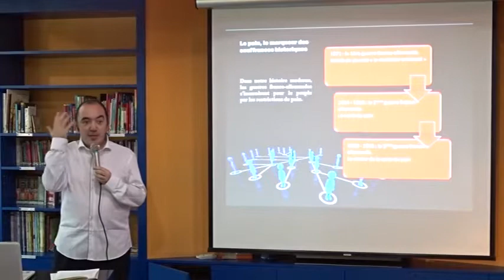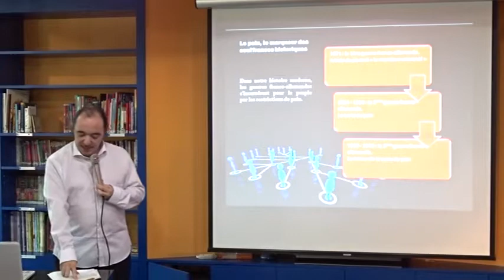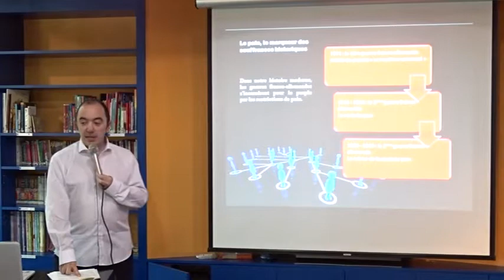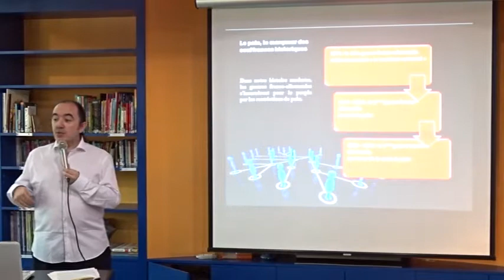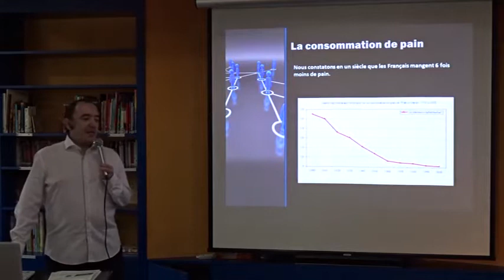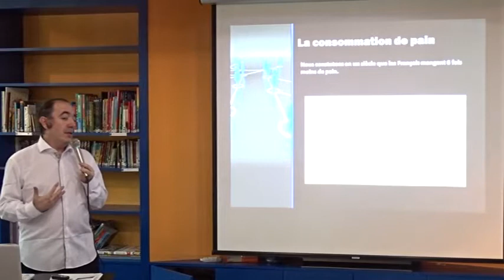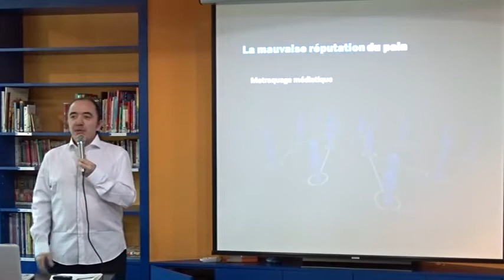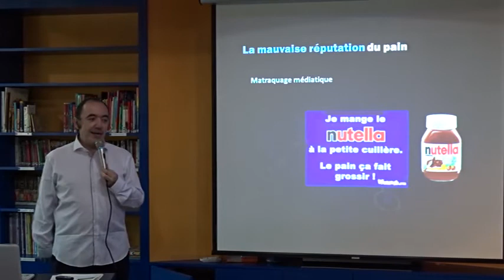AFT - Conférence “Le consommateur de pain en France et à Taïwan” - 4/9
Conférence organisée par l'Association des Français de Taiwan et l'Alliance Française de Taipei.

Une étude socio-historique et une enquête anthropologique de terrain.

Nous vivons à l’heure de la globalisation. Les produits nationaux traversent le monde et arrivent à s’intégrer dans les habitudes de populations qui jusque-là ne le connaissaient même pas ou peu.
Nous traiterons l’exemple du pain, qui de symbole de l’alimentation française entre progressivement dans les repas taïwanais. Cette Recherche se situe dans le domaine anthropologique et a deux objectifs : comprendre le fonctionnement des habitudes alimentaires et faire une enquête de terrain pour étudier ce phénomène.

Les travaux de deux anthropologues serviront de source scientifique et d’expérimentation : ceux d’abord de Dominique Desjeux sur les enquêtes de terrain sur la thématique de la consommation et ensuite ceux de Abdu Gnaba sur l’anthropologie des consommateurs de pain.

Cette approche permet d'explorer en profondeur les pratiques des communautés, leurs cultures, leurs règles, leurs valeurs, leurs interdits et leurs symboles.

Une problématique est au-dessus de tout ce travail : est-ce que les taïwanais peuvent s’accaparer le pain français pour en faire un produit de consommation taïwanais ?